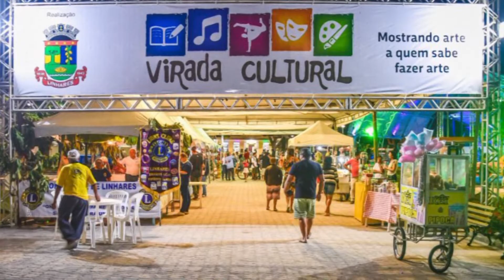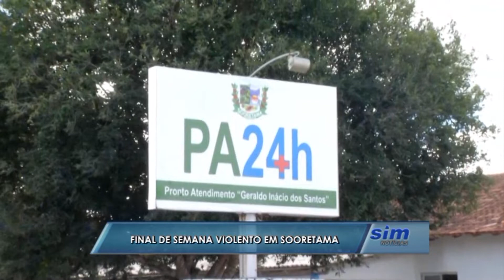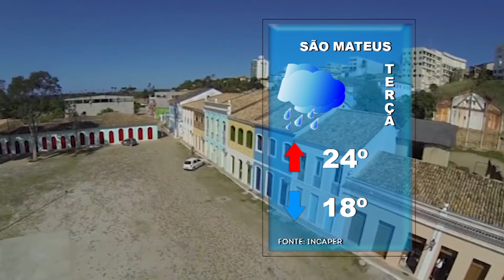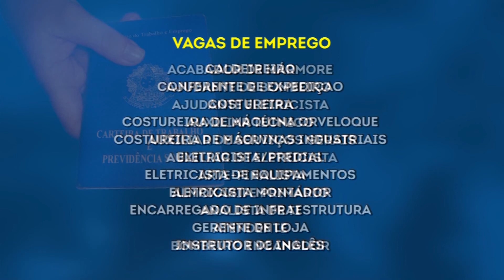SIM Notícias 26 08 2019